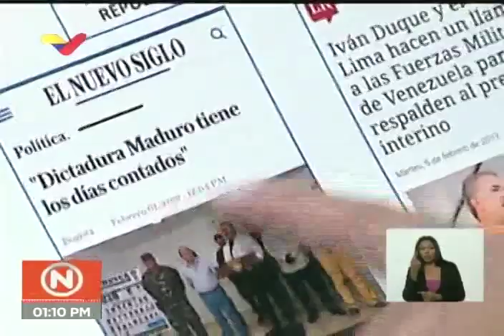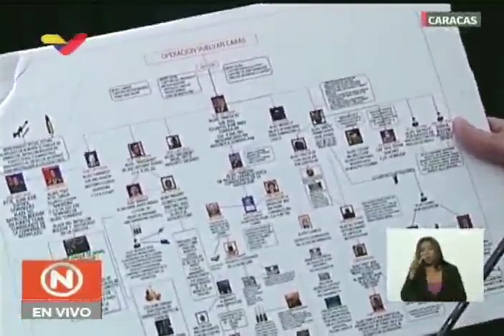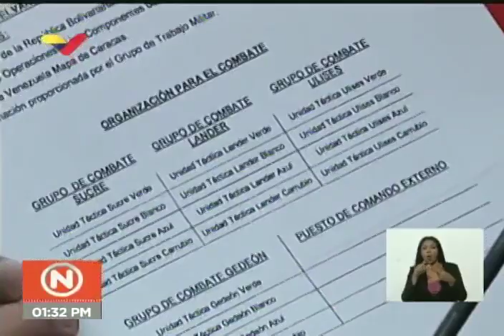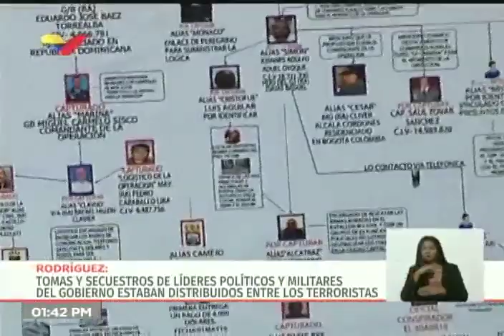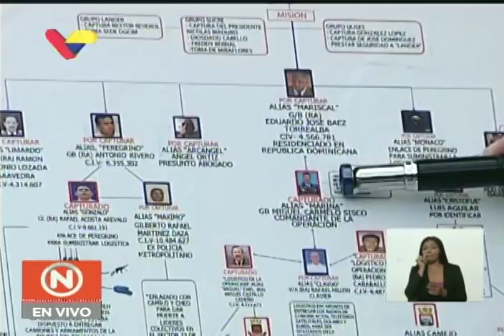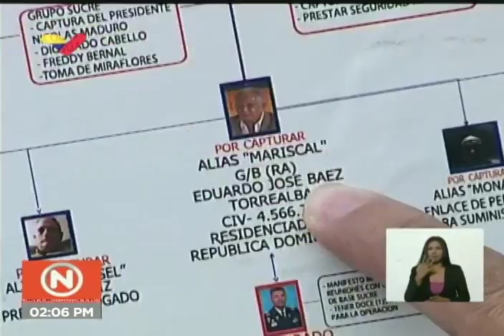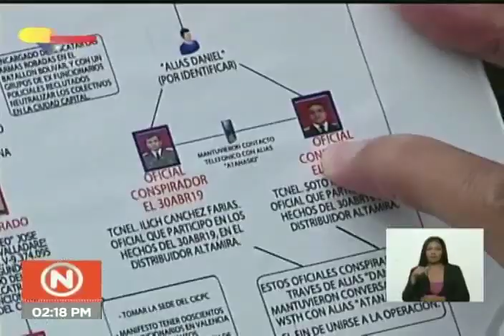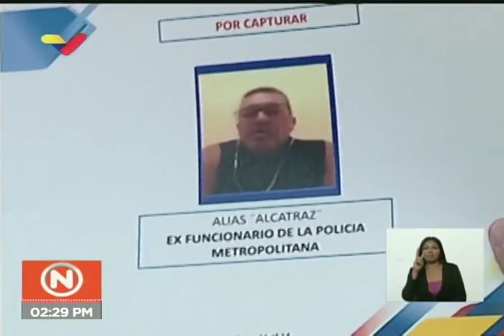Jorge Rodríguez presenta pruebas de nuevo golpe de Estado en Venezuela para el 23 y 24 de junio 2019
El vicepresidente de comunicación, cultura y turismo de Venezuela, Jorge Rodríguez, realizó este 26 de junio de 2019 una extensa rueda de prensa en la que presentó videos y sólidas evidencias de múltiples acciones terroristas e insurrecciones militares que se planeaban para el 23 y 24 de junio de 2019 por parte de la oposición venezolana con apoyo internacional. Señala que se planeaba el asesinato del Presidente Nicolás Maduro, del presidente de la Asamblea Nacional Constituyente, Diosdado Cabello y de Freddy Bernal, entre otros. Develó nuevos datos sobre el intento de golpe de Estado del 30 de abril, entre ellos que se planeaba liberar y colocar como Presidente a Raúl Isaías Baduel.